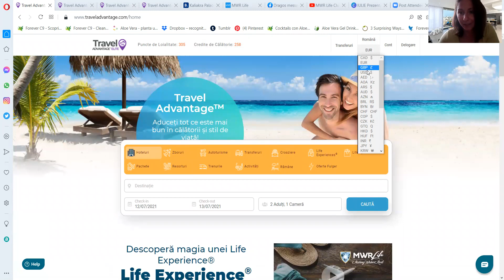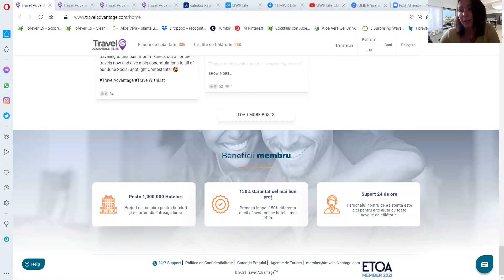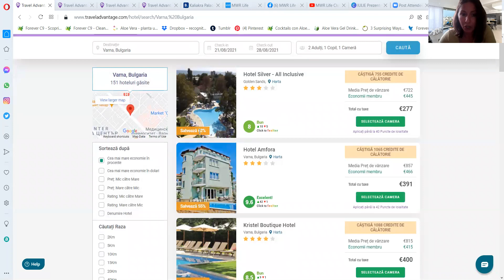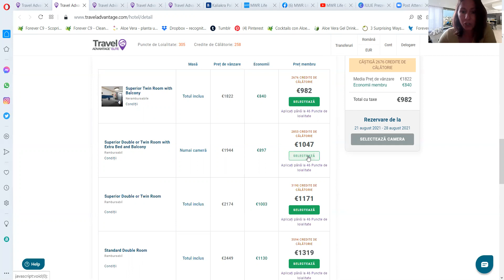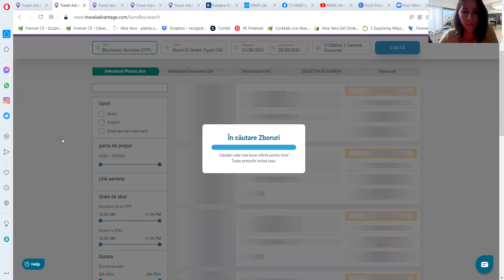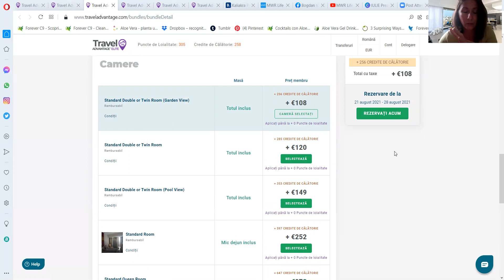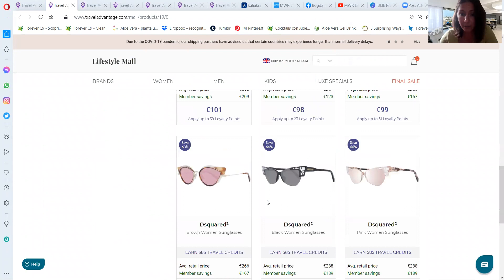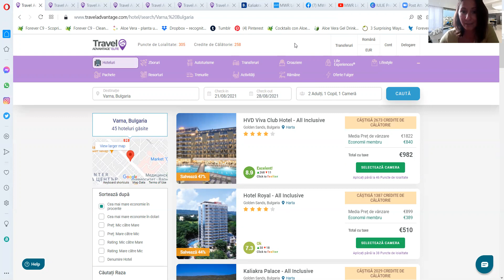Travel Advantage Tour- Calatoresti si Economisesti pana la 80% 😎🤩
Buna in acest video facem un tour a platformei Travel Advantage care iti permite sa calatoresti si sa economisesti pana la 80%.
Mwr Life ne ofera accesul la platforma de calatorii travel advantage . Ca sa ai acces trebuie sa fii invitat.
Ai sa ai accesul la categorii ca; zboruri, resorturi, croaziere, zbor+hotel, shop online ecc.

In acest video explic doar cum sa rezervi un hotel ,  hotel+zbor si prezint un pic shopul online.

Pentru alte informatii suplimentare nu ezita sa ma contactezi in privat!
mwrlife poate fi afacerea care o cautai!😉

🎉Daca doresti un abonament GRATIS Contacteaza-ma!

🎉Incepeti o afacere azi si  CONTACTEAZA-MA!

Intra in echipa mea!